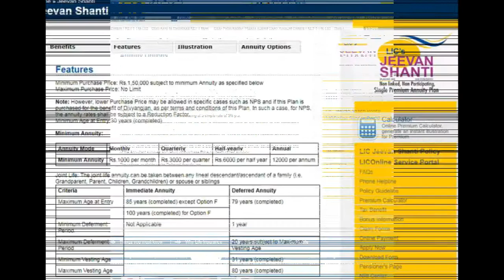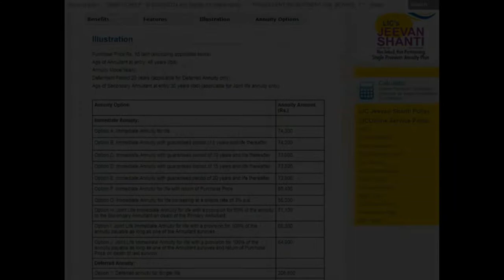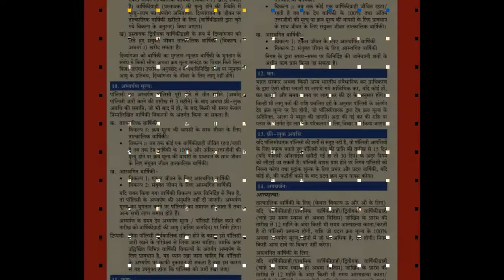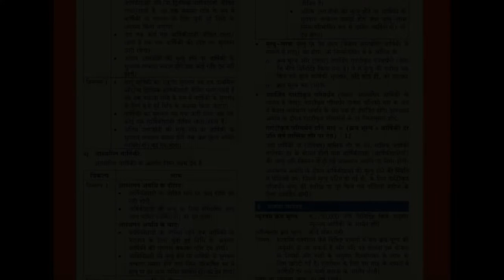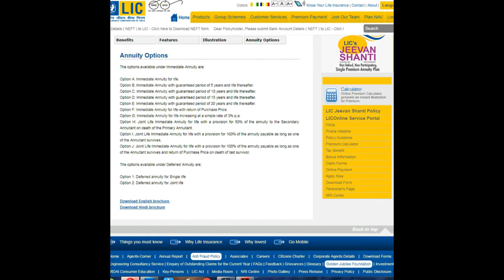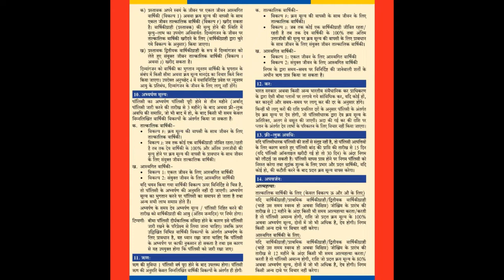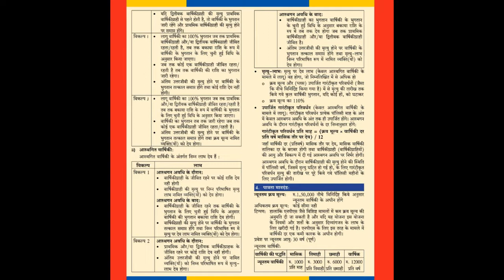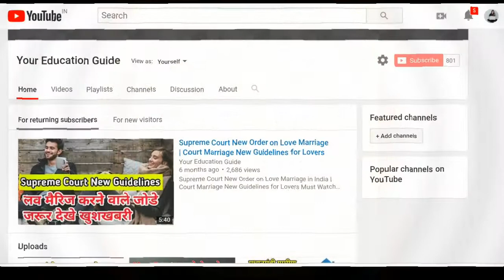Lic Jeevan Santhi Plan Benefits and Full Detail | जीवन शांति प्लान की पूरी जानकारी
Article 370 and 35A Removed In Jmmu Kashmir | धारा 370 & 35A खतम होने से सभी को क्या अधिकार मिलेगे

LIC Jeevan Shanti is a new single premium guaranteed pension plan which is launching on 12th September 2018. It offers the guaranteed pension with options like an immediate pension or deferred pension.

You may be aware that LIC’s Jeevan Akshay VI also offers the guaranteed pension plan. However, LIC’s Jeevan Akshay is an immediate annuity plan. Maybe for this reason, LIC came with plan LIC Jeevan Shanti. This plan offers both immediate pension and deferred pension plan.

Important keywords
Single Premium Guaranteed Pension Plan Features, Benefits and Review,meaning of annuity, LIC Jeevan Shanti Surrender Value,LIC Jeevan Shanti Rebates, LIC Jeevan Shanti Loan facility,